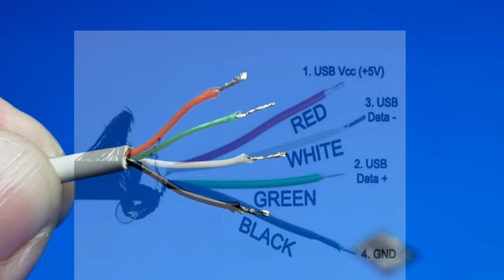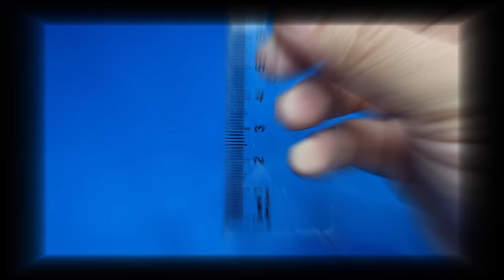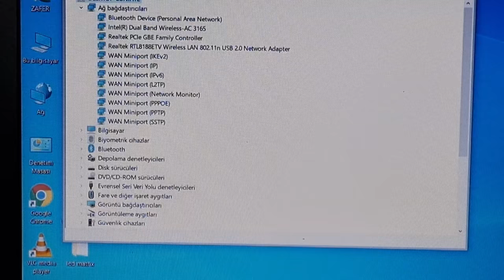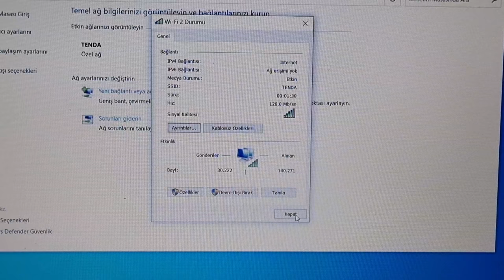DIY Wi-Fi From Old Tablet